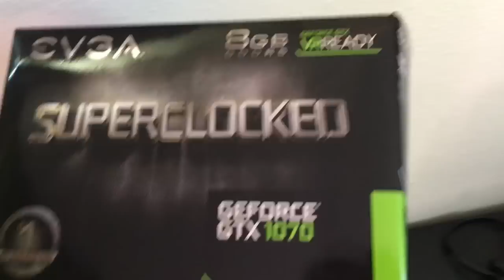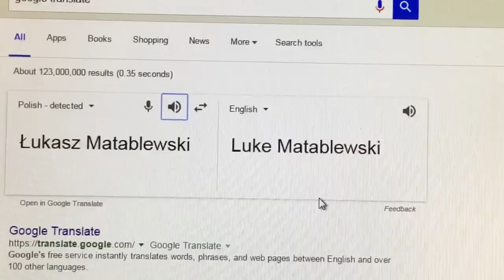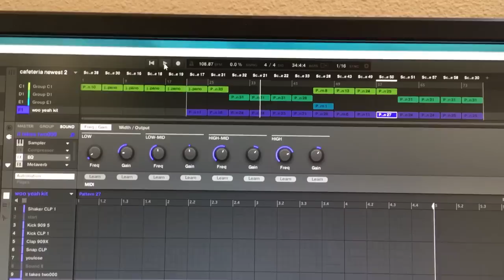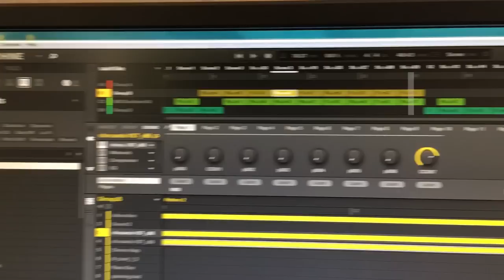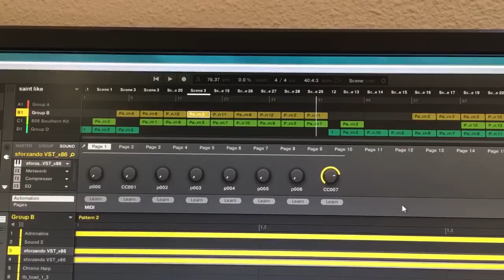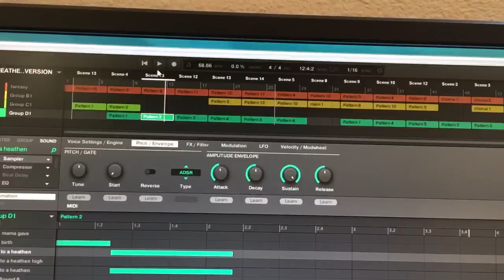Channel Update & Album Preview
this was a lot longer than i thought it would be and also i should shave.